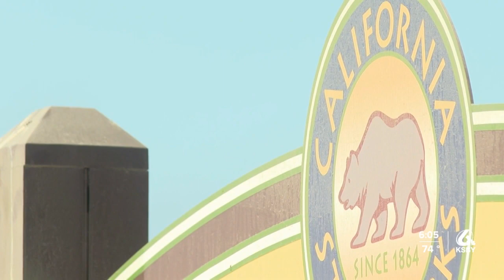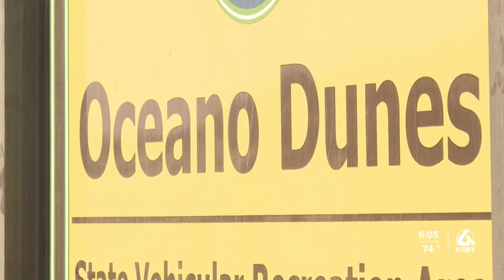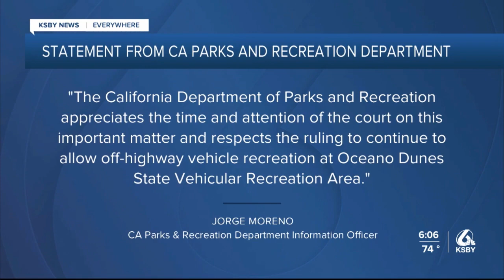Off-road vehicle access to continue at Oceano Dunes, judge rules